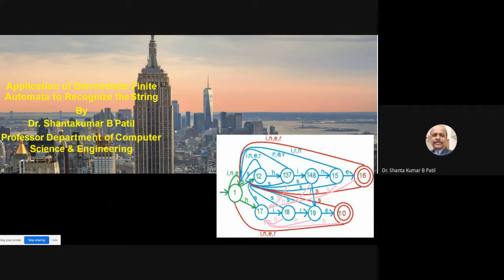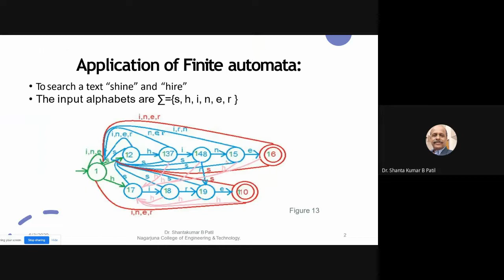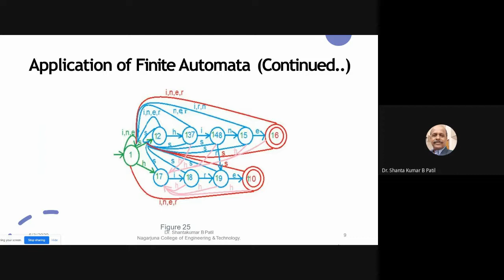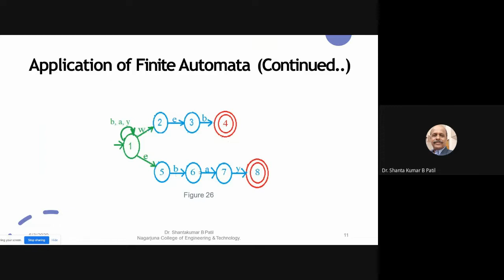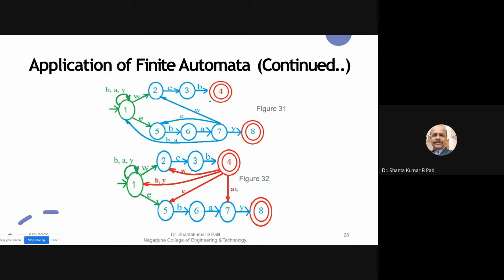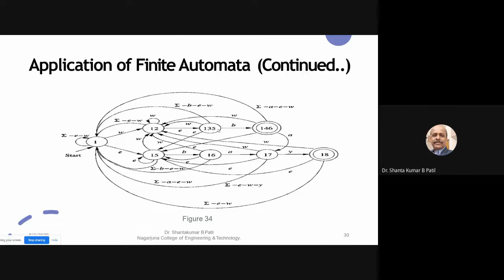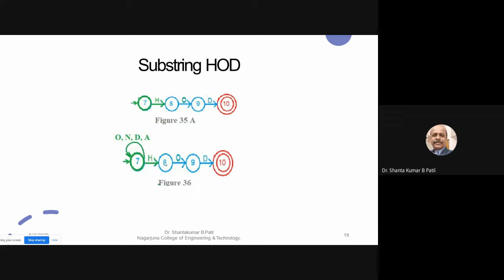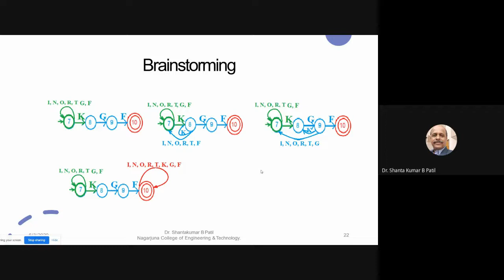Application of Finite Automata